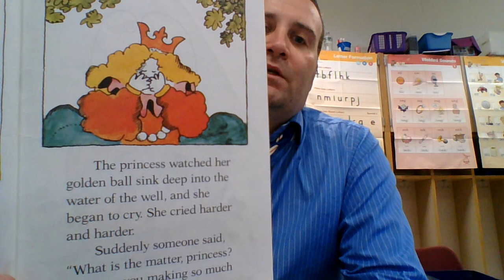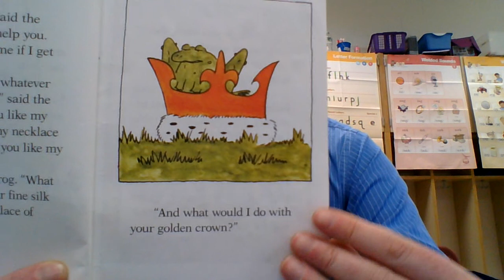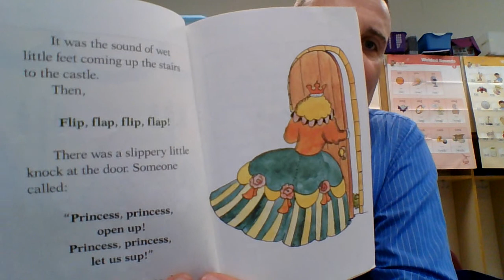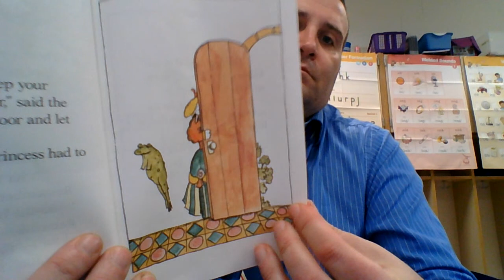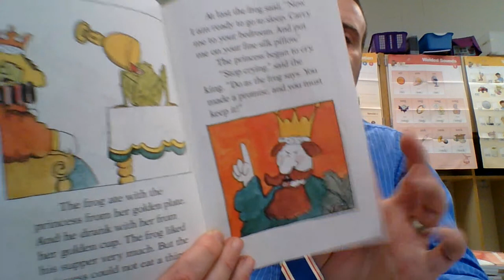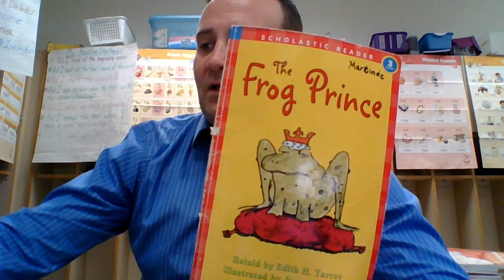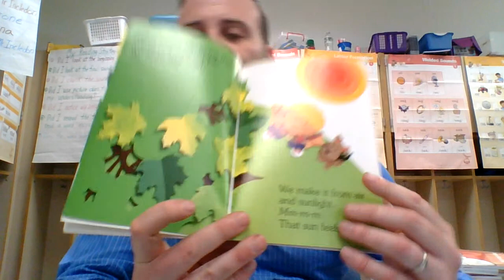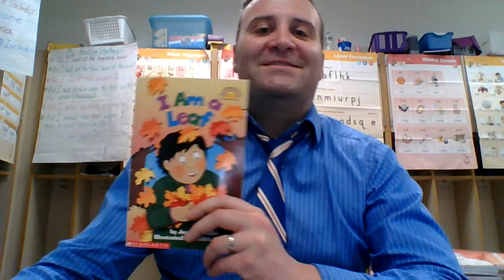Edith Tarcov- The Frog Prince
A princess makes a promise to a frog.